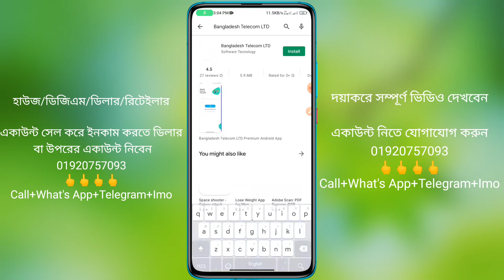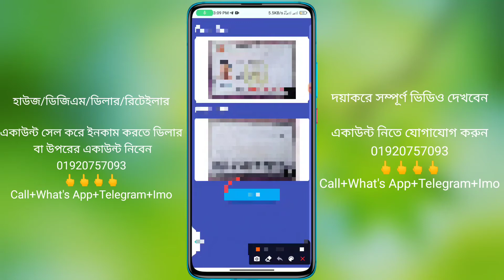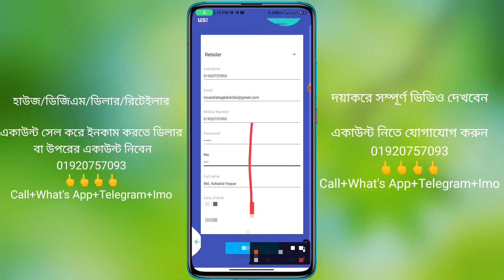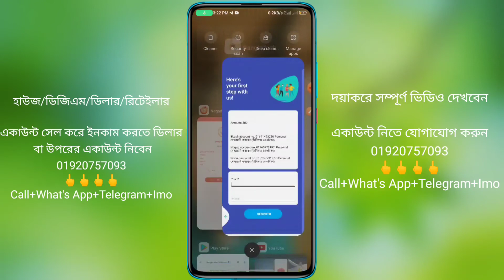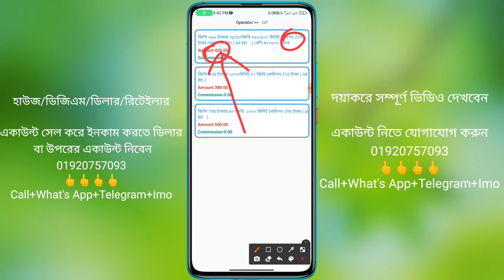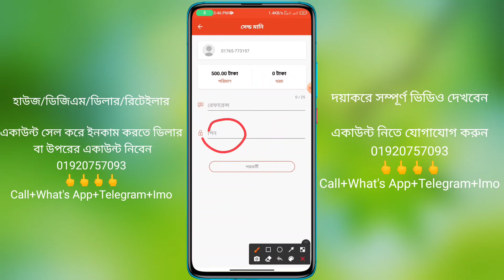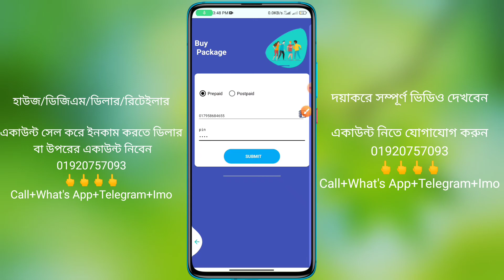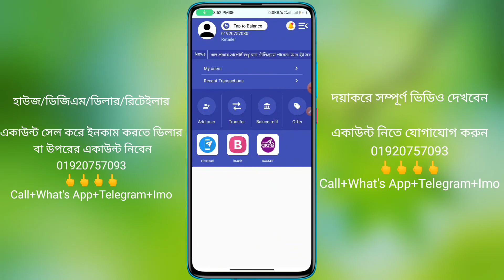How To Create Drive Offer Account | Low Price All Sim Offer BD Telecom| Self Registration Bd Telecom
How To Create Drive Offer Telecom | Low Price All Sim Offer BD Telecom| Self Registration Bd Telecom

বাংলাদেশ টেলিকম (প্রাঃ) লিমিটেড আ্যপে পাচ্ছেন--
 ১/এক আ্যপে সকল সিমের আকর্ষণীয় ড্রাইভ অফার পাবেন।
২/গ্রামীণফোন,রবি,এয়ারটেল ও বাংলালিংক সকল সিমের থাকছে আকর্ষণীয় সব কমিশন অফার**
৩/ নিজের বিকাশ/নগদ/রকেট থেকে নিজেই টাকা এডমানি করতে পারবেন।
কোনো প্রকার টার্গেট দেওয়া থাকছে না
মিনিট, এমবি রির্চাজ করা যাবে ।
১০ ঘন্টা কাস্টমার কেয়ার ও ১৮ঘন্টা টেলিগ্রাম সাপোর্টের সুবিধা।

আমাদের থেকে রিটেইলার/ডিলার সংযোগ নিতে পারবেন অফিস কর্তৃক নির্ধারিত মূল্যে।

৪/রিটেইলার সুবিধা-ঃ আপনি যদি শুধু মাত্র আকর্ষণীয় সব অফার বিক্রয় করতে চান তাহলে রিটেইলার নিবেন
৫/ডিলার সুবিধা-ঃ কমদামে ভালো মানের অফার বিক্রয় করার সু্যোগ থাকছে, ডিলার অতিরিক্ত পাচ্ছেন অন্যকে একাউন্ট বানিয়ে দিয়ে বেশি ইনকামের ব্যবস্থা।

আমাদের সেবা নিতে চাইলে যোগাযোগ করুনঃ
বাংলাদেশ টেলিকম (প্রাঃ) লিমিটেড

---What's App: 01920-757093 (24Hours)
---imo number 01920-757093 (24 Hours)

One Of Best Telecom For Sell Any Drive in Bangladesh.
1. Banglalink
2. Grameenphone
3. Airtel
4. Robi
In App Update Offer. Get Special Notice.
Every Seller Can Buy Any Type Account From Self Registration.
(Retailer,Dealer,DGM,House,Sub-Admin)
  Account For Grow Up Business.
We offer The Lowest Priced Offer Pack.
So Registration Now.